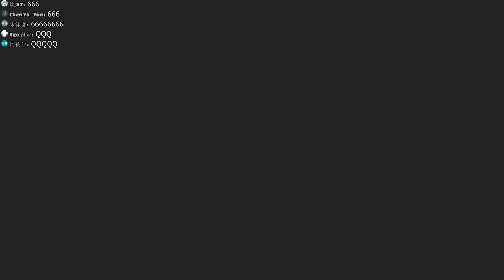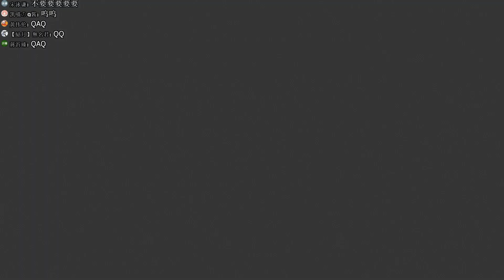【巧克力1206直播】東亰幻都 ex+ 終章完 虐QQ EP28 #9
這終章的劇情真的有意外到...沒想到這麼虐阿Q3Q